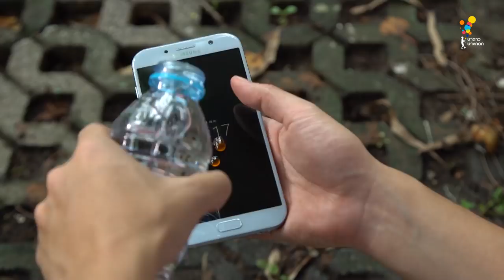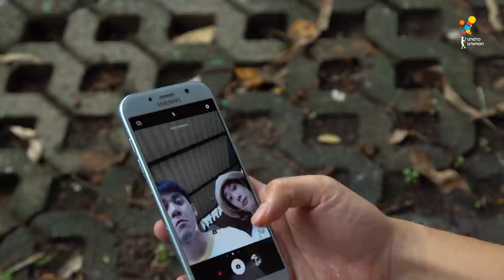Game of Teens | EP.20 [2/4]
สัปดาห์นี้พบกับสมรภูมิอันดุเดือด ที่ทั้งเปียก แปลก แหวกแนวสุดๆ และทิ้งท้ายด้วยการประชันฝีมือของทีมสีส้มที่มีลูกทีมเป็นหญิงแกร่งสายต๊อง.. และทีมสีเหลืองที่เป็นแกงค์ชายล้วนหน้าตาดี ดี๊ ดีย์.. บทสรุปจะเป็นเช่นไร ทีมไหนจะเป็นผู้ชนะ และใครจะถูกทำโทษ มาลุ้นกัน!!! แต่แอบกระซิบว่า... บทลงโทษสัปดาห์นี้ จี๊ดดดดดดดด ถึงใจแน่นอน!